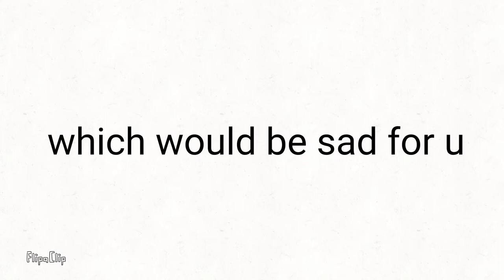if your comment have more likes then mine i will pin your comments